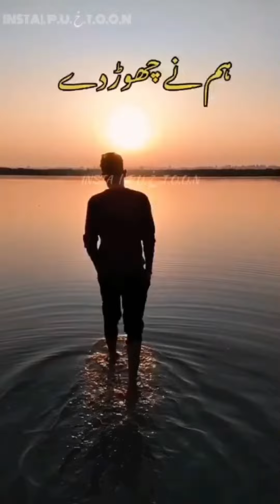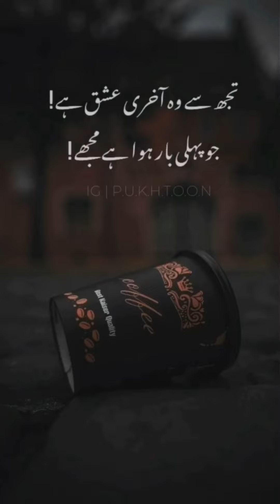Deep Line Status | Urdu Status | Urdu Poetry